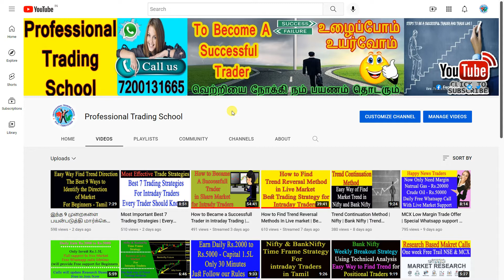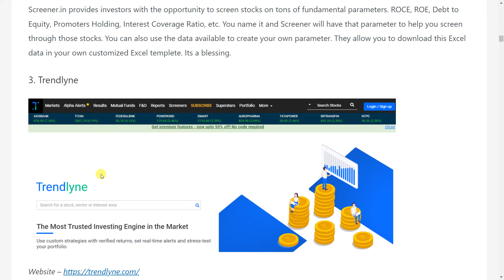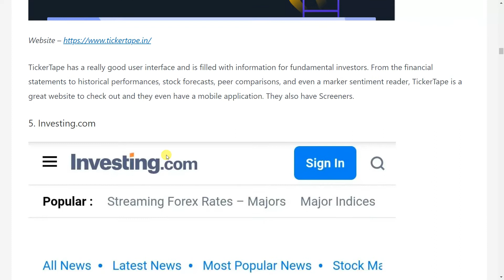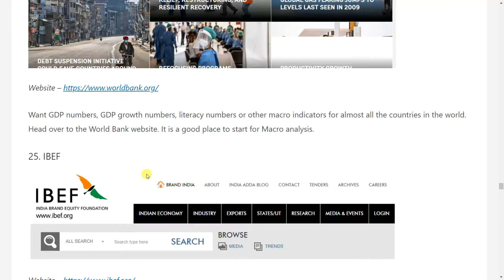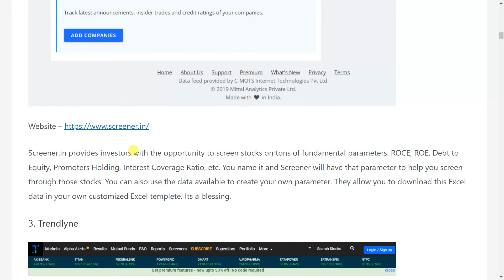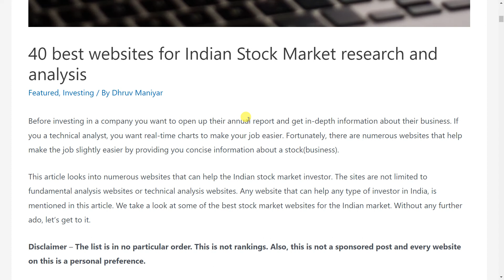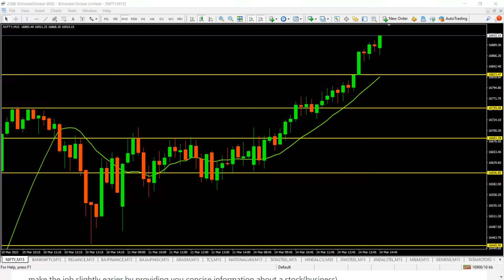40 best websites for Indian Stock Market research and analysis | Tamil | Share | PTSMOHAN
1 .Pan Card

2. Aadhaar Card

3. Your Photo

4. Your Bank Passbook Front Page  (optional - Cheque Leaf - Cancelled with your Signature) And last 6 month Statement(PDF Also)

5. Take your selfi with your Aadhaar or pan card For  IPV verification  (for ipv verification we need Need Your selfi with Aadhar or pan card )

6. Put Your Signature on white paper and send it photocopy clearly